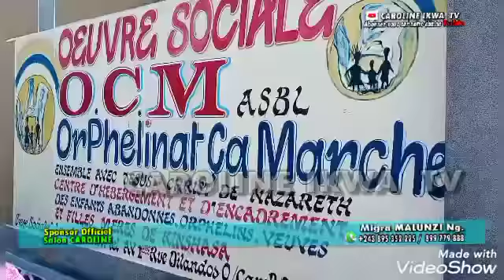SUPER 🎂🍾ANNIVERSAIRE ART AIDA-KAPILAS LA FÊTE AVEC LES ORPHELINS ... SUIVEZ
Nous CAROLINE IKWA TÉLÉVISION, Nous émettons depuis la ville de Kinshasa en République Démocratique du Congo

Partagé nos liens car ici vous trouverez des Émissions d'actualités, des films et des Théâtres

Contacté nous pour la promotion des toutes vos Artistes, vos suggestions et remarques au numéro /

CAROLINE IKWA TÉLÉVISION vous Remercie pour votre soutien et n'oublié pas de nous faire de petit signal d'encouragement pour améliorer notre programme